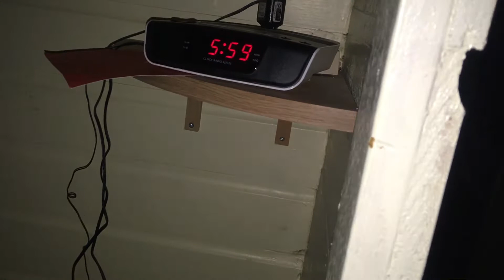Luc Bruins Slot, Keepersschool Groningen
Luc Bruins Slot, Keepersschool Groningen. Keeper van SC Stadskanaal